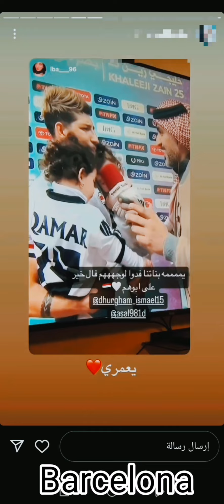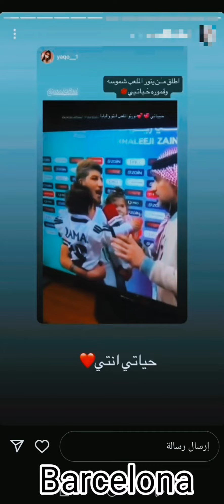ستوريات زوجة ضرغام اسماعيل من مباراة منتخبنا الوطني امام القطر في نصف نهائي كاس الخليج 25